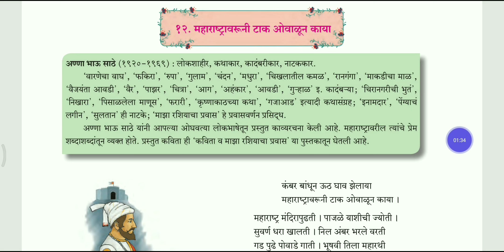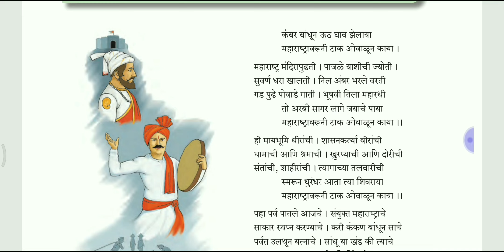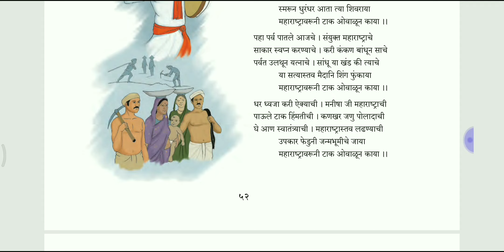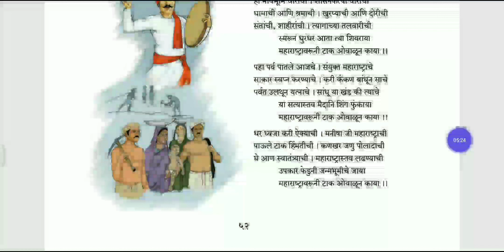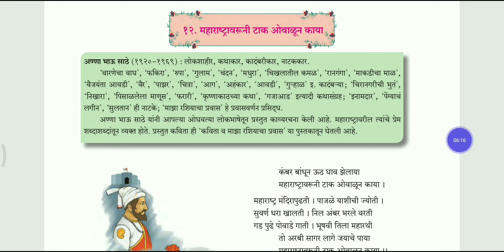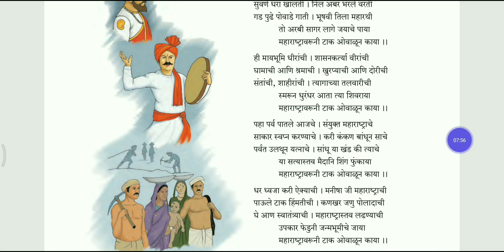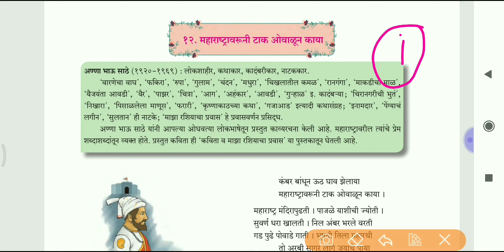9th std Marathi Maharashtravaruni tak ovalunkaya. महाराष्ट्रावरुनी टाक ओवाळून काया